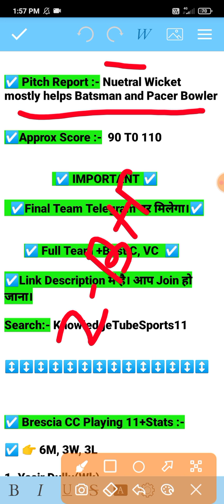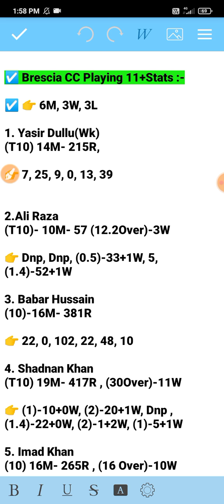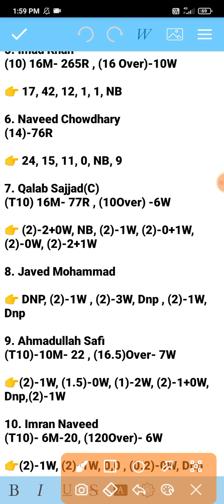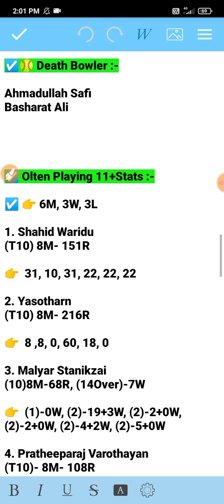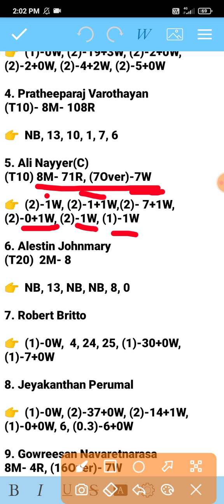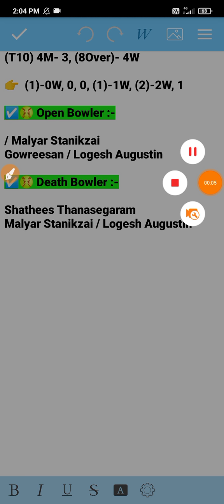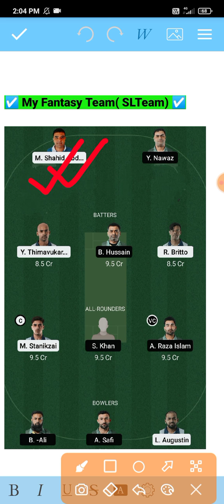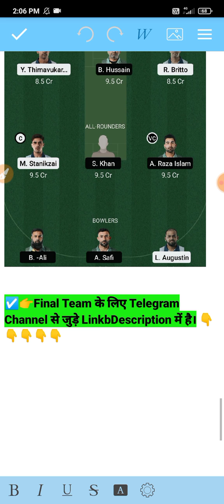OLT vs BRE Dream11 Team, OLT vs BRE Dream11, OLT vs BRE, OLT vs BRE Dream11 Prediction, BRE vs OLT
OLT vs BRE Dream11 Team, OLT vs BRE Dream11, OLT vs BRE, OLT vs BRE Dream11 Prediction, BRE vs OLT, BRE vs OLT Dream11 T10 Today Match Prediction, BRE vs OLT Dream11 Team Prediction Today